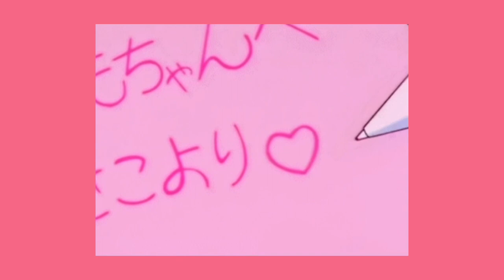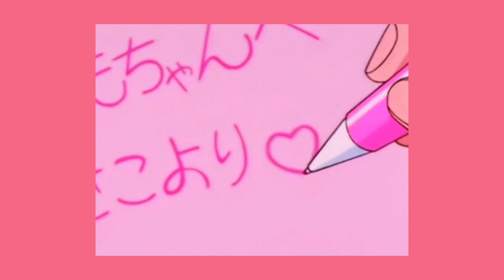Vending Machine of Love - The Studpendium (sped up)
Sry for the lack of uploads ://